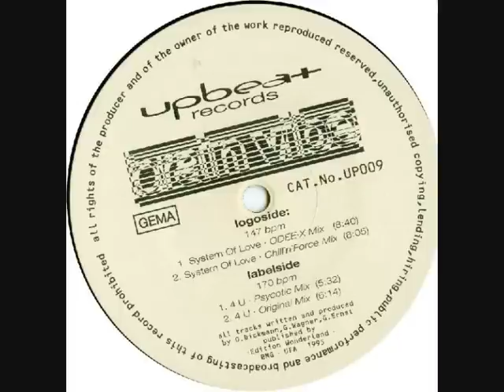Brainvibe - System Of Love (ODEE-X Mix)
Label: Upbeat Records
Catalog#: UP 009
Format: Vinyl, 12"
Country: Germany
Released: 1995
Style: Hard Trance
Credits: Written-By, Producer - Gregor Wagner, Günter Ernst, Olaf Dieckmann